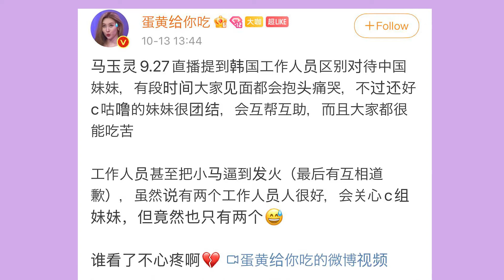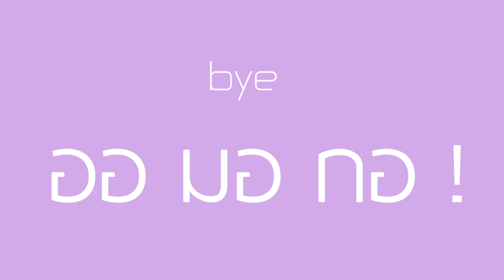หม่าอวี้หลิง Girls Planet 999 แฉสตาฟในรายการเลือกปฏิบัติกับทีมจีน | ออ มอ กอ!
เป็นประเด็นอีกครั้ง เมื่อผู้เข้าแข่งขันที่ตกรอบไปแล้วจากรายการ Girls Planet 999 ออกมาพูดถึงการเลือกปฏิบัติของสตาฟในรายการที่มีต่อผู้เข้าแข่งขันชาวจีน